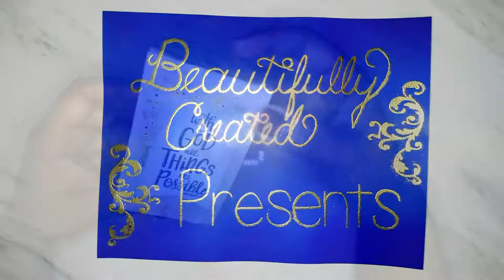Scripture Block For Your Table Top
Create an inspiration block with scripture verses on it to encourage you at your home or office! Click the link above for more details.